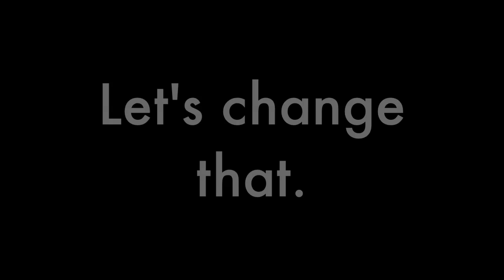Take Steps For Crohn's and Colitis